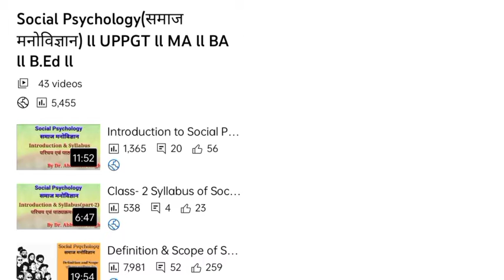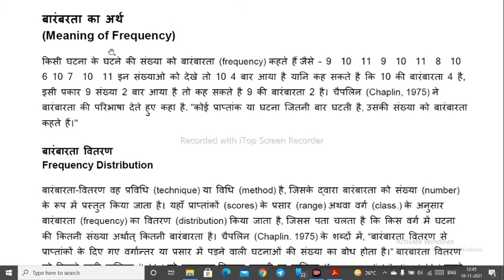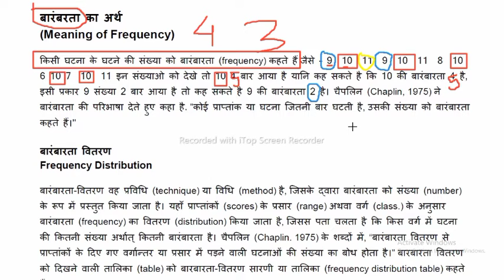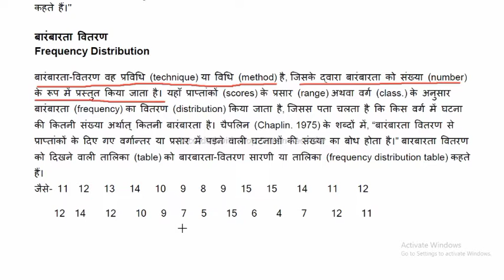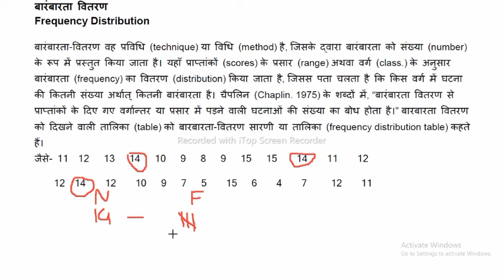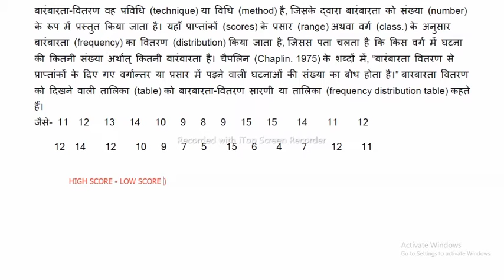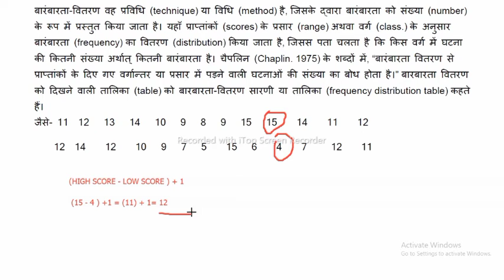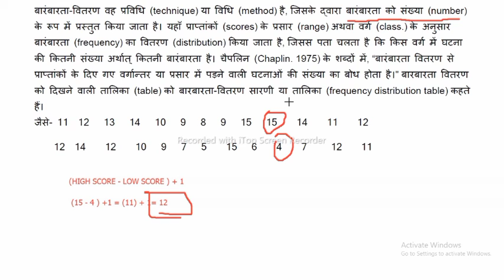Frequency II बारंबारता II Frequency Distribution II बारंबारता वितरण II Dr.Abhishek Singh II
psychologyclass Frequency II बारंबारता II Frequency Distribution II बारंबारता वितरण II Dr.Abhishek Singh II

Welcome to all of you in this Psychology Channel.
इस मनोविज्ञान चैनल में आप सभी का स्वागत है।